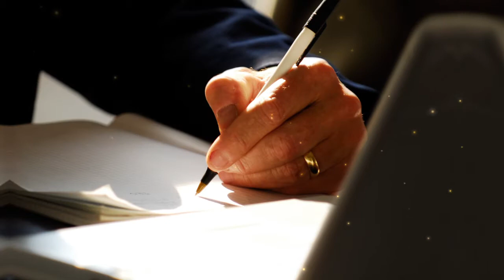The Marmara Esma Sultan Venue Istanbul Turkey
The Marmara Esma Sultan
Avrupa'yı Asya'dan ayıran Boğaz'da yer alan bu tarihi yalı İstanbul'un Altın Çağı'nı yansıtmaktadır ve adını 1. Abdülaziz'in kızı olan o dönemdeki sahibesi Esma Sultan'dan almıştır.
1873 yılında doğan Esma Sultan 16 yaşına geldiğinde Çerkes Mehmet Paşa'yla evlenmiştir. Canlı ve renkli karakteri sayesinde seçkin ve beğenilen bir hanımefendi olmuştur. Esma Sultan'ın İstanbul'da yaşadığı bu görkemli yalı Osmanlı İmparatorluğu bitiminde terk edilmiş, bir yangın ve bir deprem atlatmış, sonrasında ise sırasıyla tütün ve kömür deposu olarak kullanılmıştır. 1990'larda
The Marmara Hotels grubu yalıdan geri kalanları almış ve 2001 yılında yalıya nihayet yeni bir kültürel kimlik kazandırmıştır.

Istanbul's rich cultural heritage has left a legacy of outstanding historical sites that provide an exciting backdrop for meetings, special events and theme parties.
One of these sites is a mansion located on The Bosphorus the strait that separates Europe and Asia.  This mansion reflecting the Golden Age of Istanbul is named after its original owner, Esma Sultan, the daughter of Sultan Abdülaziz I.

Esma Sultan was born in 1873 and when she was 16 years old she was married to Mehmed Pasha the Circassian who was one of the leading statesmen of his time. She became a prominent and admired woman known for her lively and colorful character. In addition to her palatial residence in Istanbul, she also had several seaside mansions.
One of these mansions in particular, after withstanding neglect and suffering a fire and an earthquake, ended up first as a tobacco warehouse and then as a coal depot. The ruins were taken over by The Marmara Hotels group in the 1990's, and finally, in 2001, the mansion was given a new cultural identity.